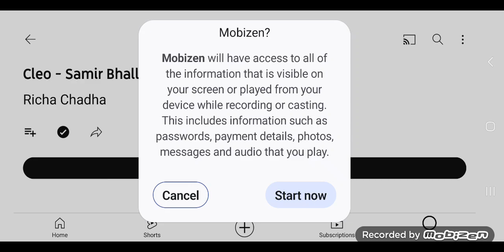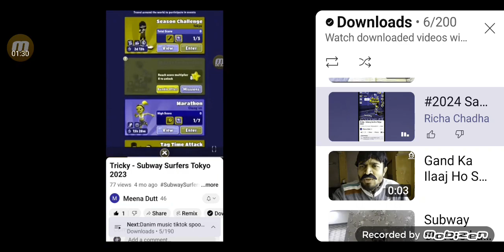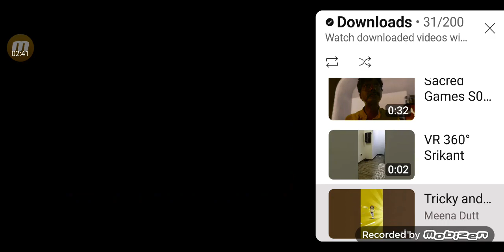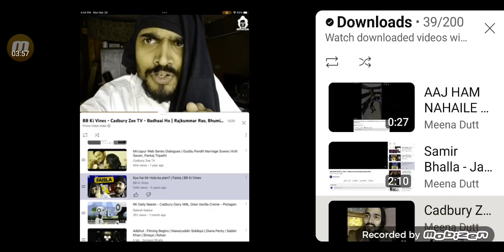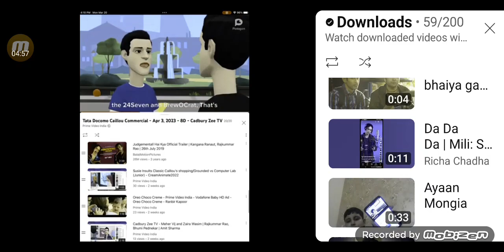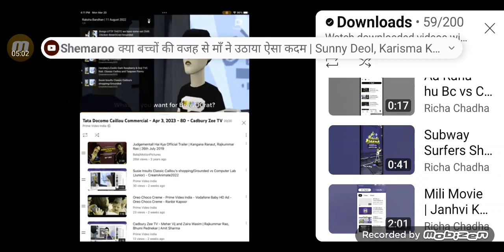Samir Bhalla - Subway Surfers | All Playlists - Cadbury Zee TV | Richa Chadha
All Playlists: Samir Bhalla - Subway Surfers 2024 | Katrina Kaif: All Samsung Playlists | Richa Chadha